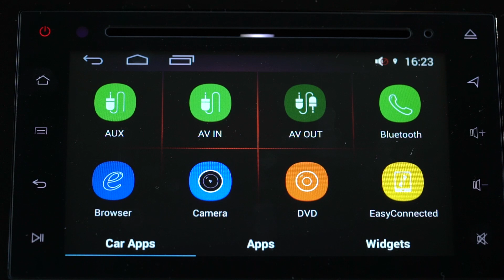Honda BRV Navigation: Tracking World introduces Brand New Honda BRV Android Indash Navigation System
Tracking World introduces Brand New Honda BRV Android In-dash Navigation System with full 4G Network. Honda BRV Indash Navigation Head Unit 2018 with latest Android System by Tracking World supports 4G Network while allowing you to get access to Internet at the Highest Speed you’ve ever had.

If you wanna choose a Perfect Road Companion for fun & convenience, Tracking World's Honda BR-V Indash Navigation Unit 2018 is one of the amazing indash navigation units available in market!

2. Content SEO Strategies (How to Rank on Google)
3. YouTube SEO Strategies (Rank YouTube Videos Fast)
4. LinkedIn Profile Optimization (LinkedIn SEO)
6. Learn Namaz (Namaz Kaise Padhte Hain)
7. Let’s Give Back to Society
9. Practical Tutorials for Students & Newbies
10. Online Sales (How to Sell Online)
18. TAG FREE Visa Debit Card
19. YAP Digital Banking App DUBAI

Solutions Offered By Tracking World Includes:

1. Vehicle & Fleet Tracking Services
2. In-Dash Navigation Services
3. Advanced Biometric Solutions
4. Fuel Pilferage Monitoring Services
5. Cold Chain Monitoring Services
6. Gen-Set Monitoring Services
7. Asset Tracking Management